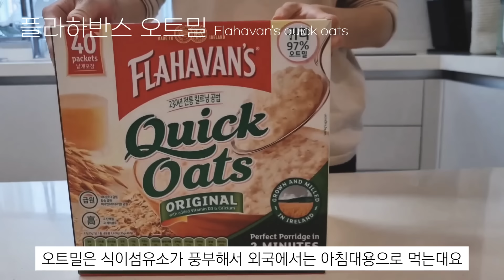코스트코 트레이더스 추천템 23가지 대용량 식재료 완벽 소분 보관 총정리 | 재재재구매템 이것 때문에 가요 | 등갈비 부채살 우렁 양파 등 | 실패없는 추천템 SUB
여러분 안녕하세요. 도도라라입니다.
저는 주로 코스트코와 트레이더스 (구 이마트 트레이더스)에서 장을 봐요.
두 군데를 가는 이유는 서로 다른 상품을 판매하고 있기 때문이에요.
이번에는 트레이더스가서 재재재구매템을 사서 여러분께 공유드리고 싶어요~
그리고 트레이더스와 코스트코 23가지 대용량 식재료 완벽 소분 및 보관을 총 정리해보았으니
혹시 코코나 트레이더스 가실 때 영상에 나온거 말고 좋은 제품 추전템을 댓글로 남겨주시면
다음 영상에 참고하겠습니다~
(이번 영상은 카메라로 새로운 시도를 해봤는데 생각보단 영상미가 이쁘진 않았어요
다음에 더 좋은 화질로 찾아뵙겠습니다~)

앞으로 살림, 요리를 포함한 저의 일상을 브이로그로 지속적으로 담아볼 예정이에요 💗